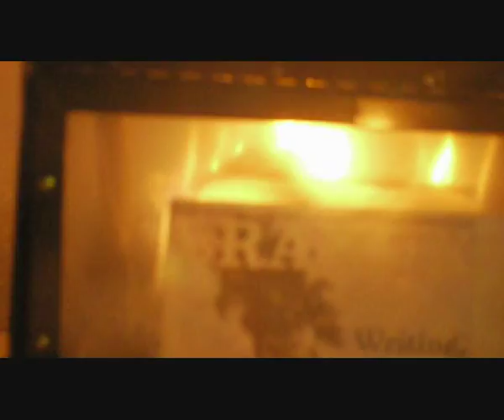Anarchy in DTLA!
a riot of a good time in downtown LA after the lakers won the series & mexico won a world cup match.